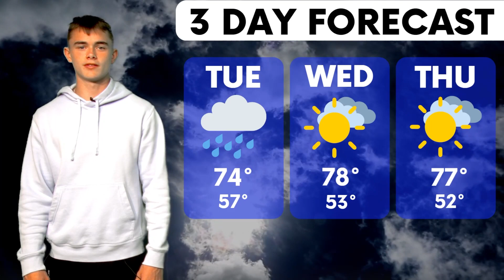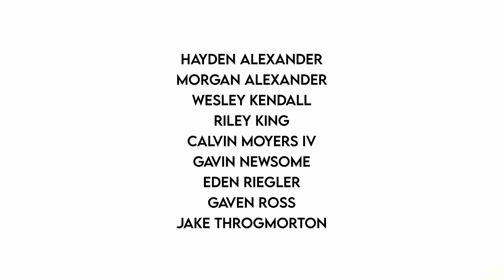GCTV - September 12th, 2023